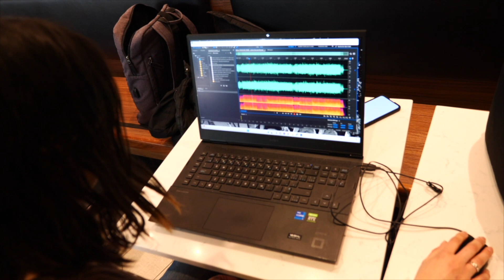Language Reality Check - The City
There is a generational gap between older and younger Francophones and how they view the language. While they agree French needs to be preserved, how its done is a little more decisive. Video by Jesse Correll.

The City is a digital multimedia magazine produced by upper-year students in Concordia University’s Department of Journalism. Our focus is on the untold stories of the city of Montreal.